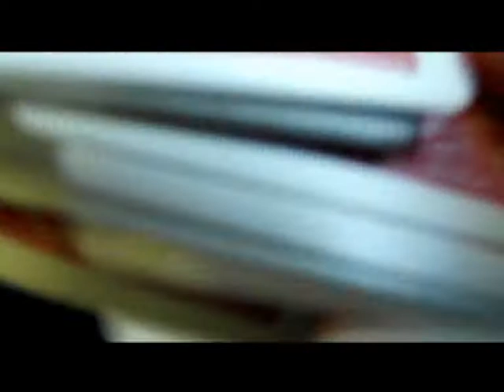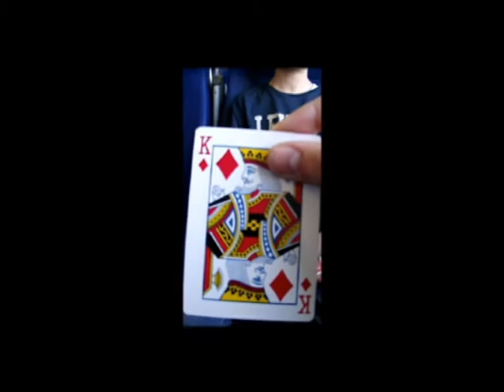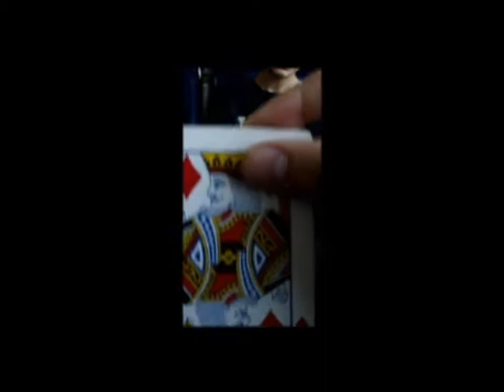Magic time #1: MAGIC IN TRAIN!! // Viva TRENITALIA!! - with SUPERALE128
Sciao a tutti ragazzi!! Eccomi con un nuovo video molto particolare ahahahaahaha XD Ringrazio ancora Ale per aver registrato e per avermi passato i video ;) Adios